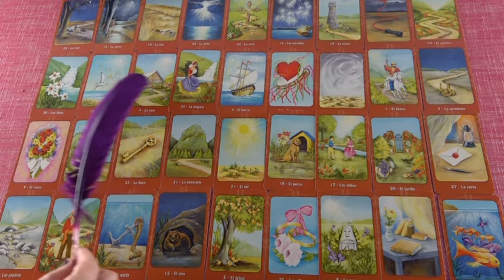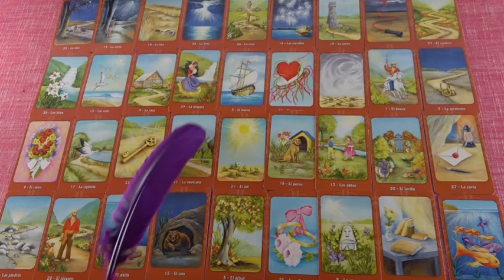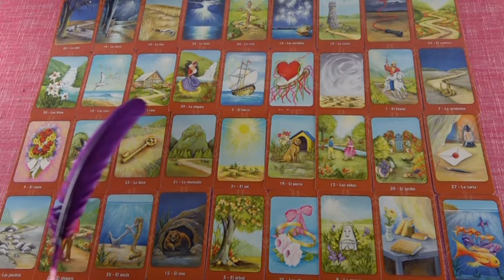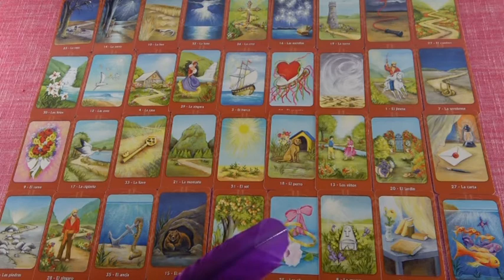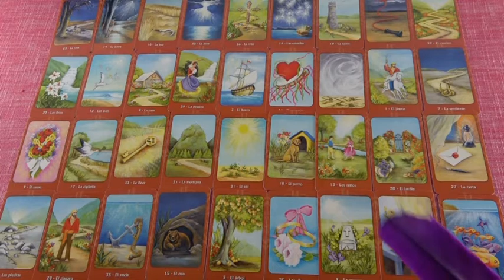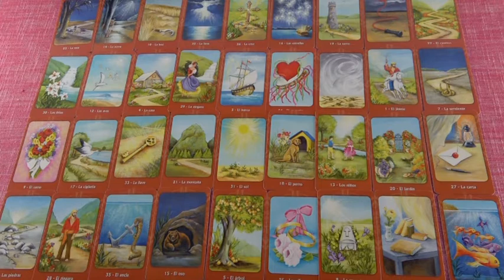BLITZBERATUNG: Was kommt im Oktober 2020?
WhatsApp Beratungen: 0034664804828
Bankverbindung: Banco Sabadell
Bild: shutterstock/ju_see